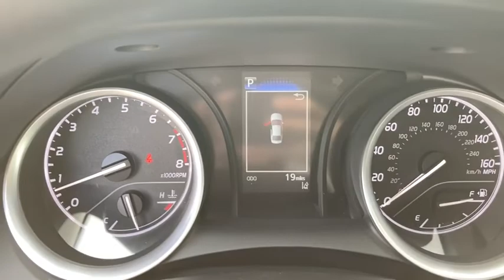2021 Toyota Camry Fort Lauderdale, Coconut Creek, Hollywood, Tamarac, Coral Springs, FL N546198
2021 Toyota Camry LE - Stock#: N546198 - VIN#: 4T1C11AKXMU546198

Lipton Toyota
1700 W Oakland Park Blvd

Black 2021 Toyota Camry LE FWD 8-Speed Automatic 2.5L I4 DOHC 16VbrbrRecent Arrival! 28/39 City/Highway MPGbrbrbrLipton Toyota is proud to have served South Florida for over 30 Years. Customers may be eligible for more rebates and incentives. Please see dealers for details.